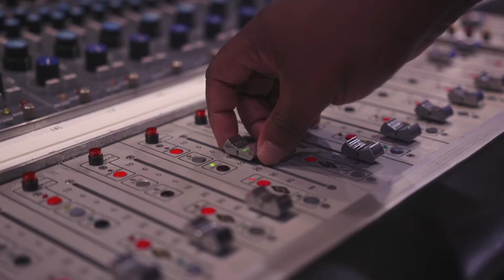Speak Your Way To Cash Studio Event Commercial 2021